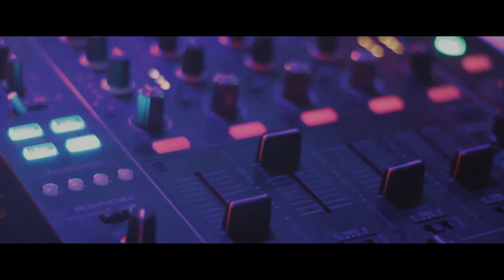🔴 YUKA Tunis Gammarth : Oussema Saffary DJ Live Set